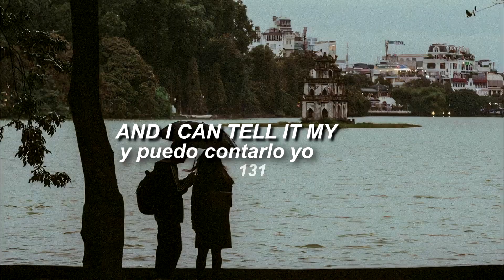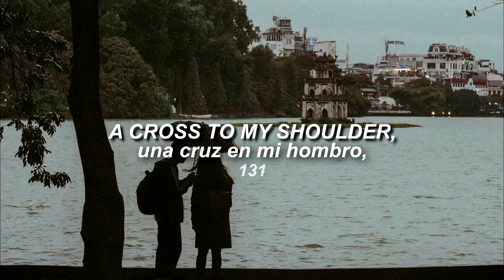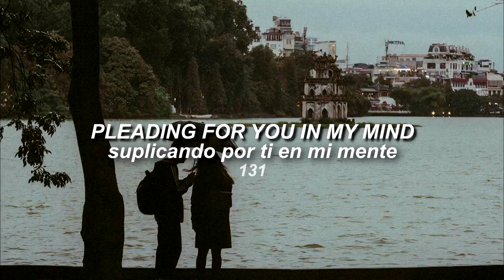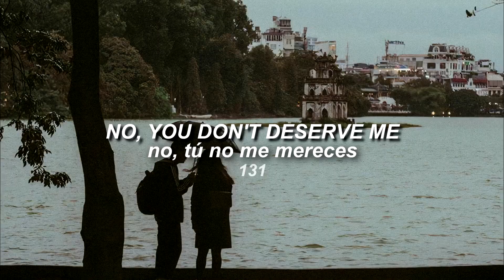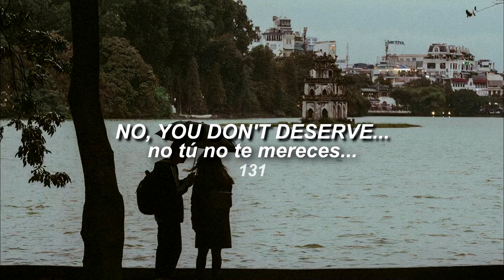Bug Hunter - Deserve Me / Sub. Español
Tú no me mereces.

Artista: Bug Hunter
Álbum: The Rough Draft
Fecha de lanzamiento: 2018
Género: Alternativa/independiente